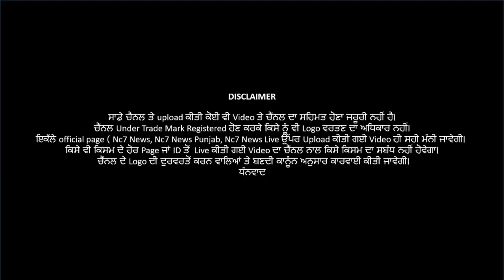30 June 2021 | Today Hukamnama | Darbar Sahib | Amritsar | Nc7 News | Aaj da Hukamnama